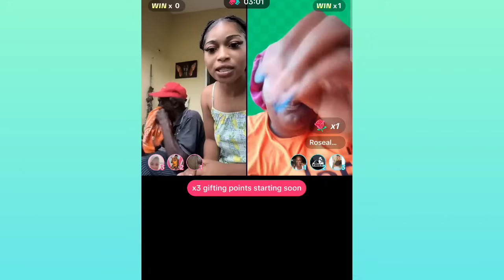JERRY VEX WITH EVERYONE SAYS HE DON'T HAVE TIME FOR LOVE